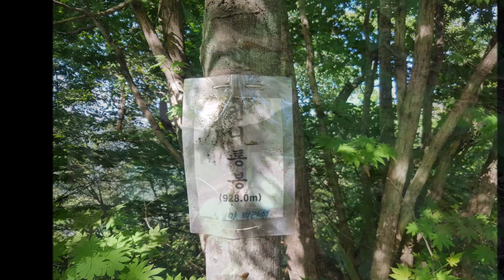가평 화악산 한반도의중심, 경기5악으로 악소리는 없다!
날짜 : 2017년 08월 26일(토) , 자막 : 유튜브 영상에 자막 아이콘 클릭 해주세요!
장소 : 가평 화악산, 경기 5악
정상에 군부대가 있어서 정상석은 다소 옆에 있음.
코스 : 화악터널 - 너덜지내 - 중봉 - 언니통봉 - 5거리 - 식당 - 38교
시간 : 12시45분 화악터널 입구 도착 - 13시32분 군사시설 - 13시59분 중봉 안내표지판 - 14시04분 중봉 200미터 전 - 14시17분 중봉정상 - 15시52분 언니통봉 - 16시58분 계곡 - 17시30분 38교
비고 : 화악터널인 실운현에서 출발하면 군부대까지의 임도로 인해 쉽게 이동 가능하며, 사진상의 모든 차는 임도로 인해 진입 가능한 차로 추정 됩니다.
감사합니다 ^_^;